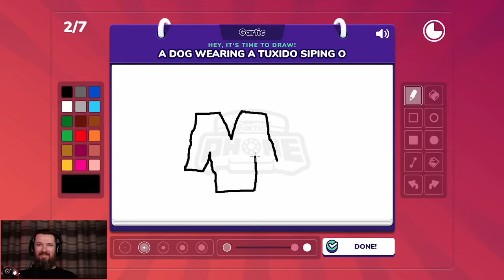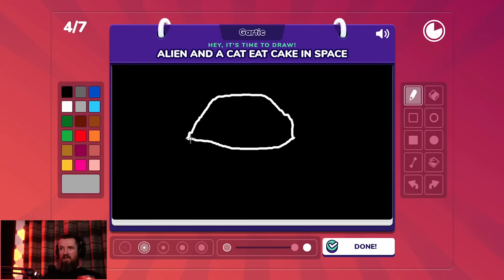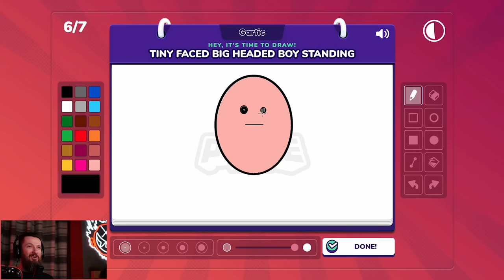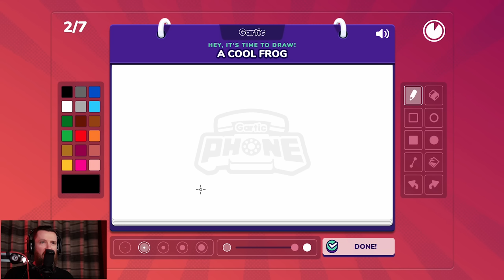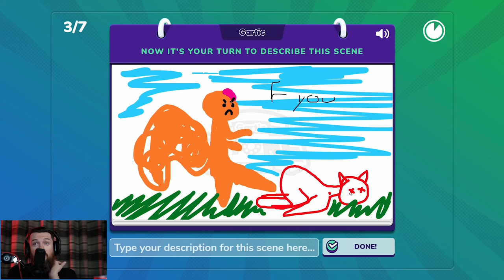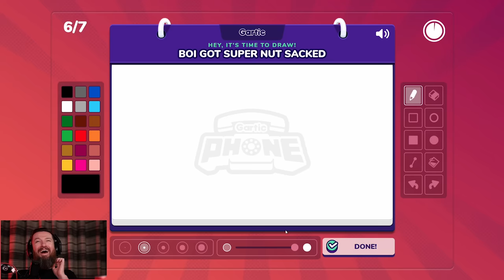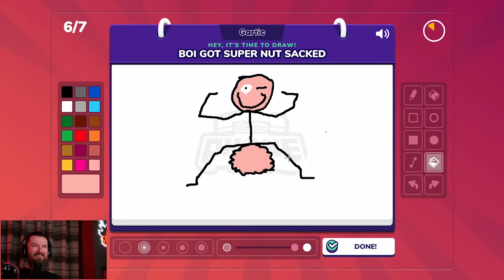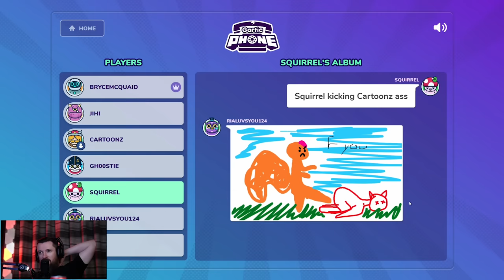100% THE FUNNIEST GAME WE'VE EVER PLAYED! | Gartic Phone (*NEW* Drawing Game)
The rules of this game are simple: Start a story. Someone else tries to draw that story. Then someone else tries to guess the story from that drawing.  Repeat over and over.  By the end, there's a 100% chance that someone screwed it all up xD

Greensboro, NC
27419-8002